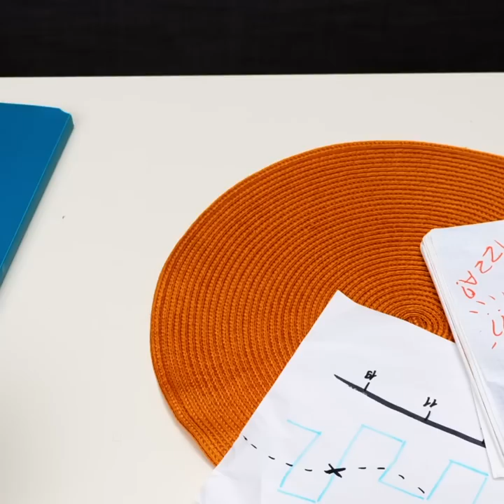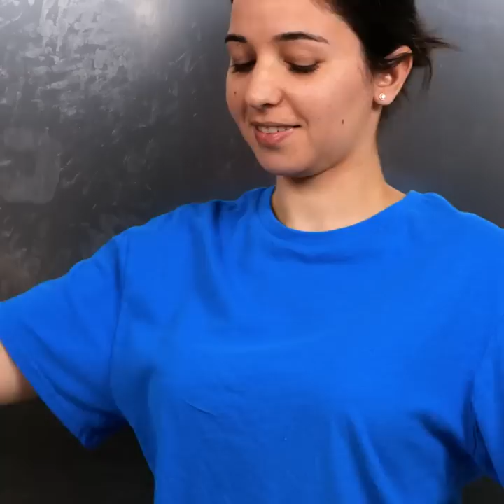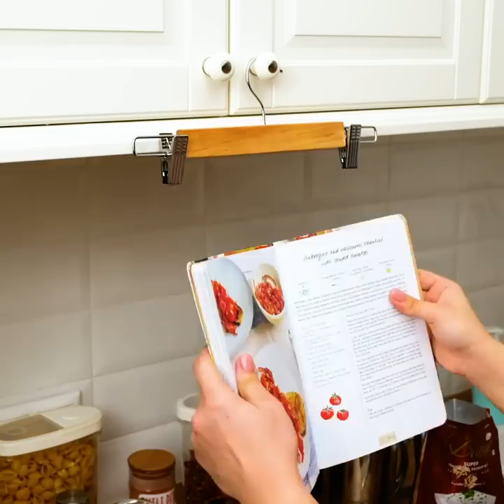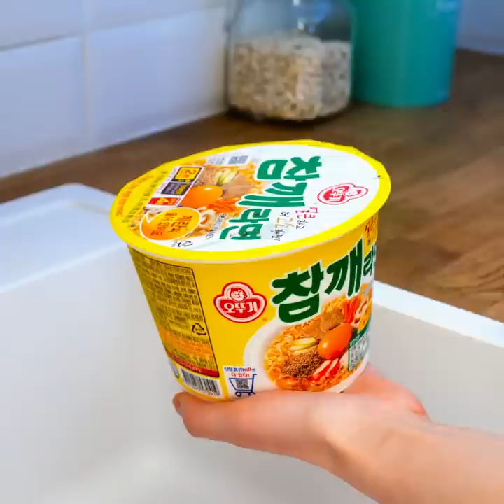Kitchen Tips That’ll Change The Way You Cook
TIMESTAMPS:
00:04 Useful kitchen hacks
01:07 How to cut garlic the right way
01:33 Opening a soda can hack
02:20 No dirt cooking on pan